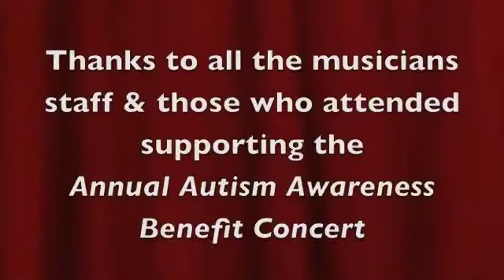Tierra at Autism Benefit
Cali Scenes covering The Autism Awareness Benefit